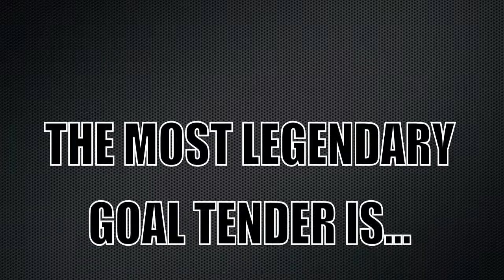A FANTASTIC GOALIE - JUNIOR HOCKEY - #30 J JOHNSON